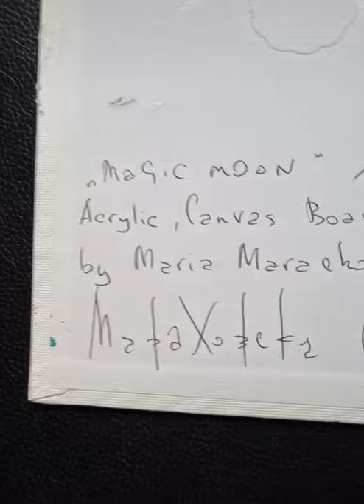MARIA MARACHOWSKA - CANVAS PAINTING "MAGIC MOON" 2021 art​​​​​​​​​​​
CANVAS PAINTING "MAGIC MOON" (Acrylic, Canvas, 15x15cm) BY MARIA MARACHOWSKA 2016